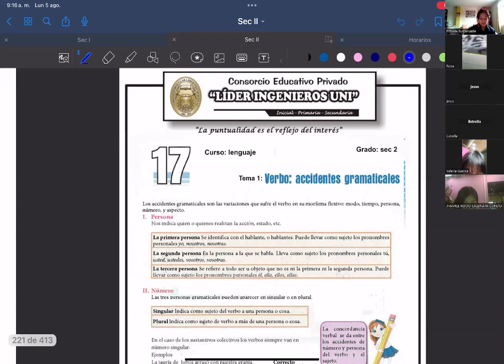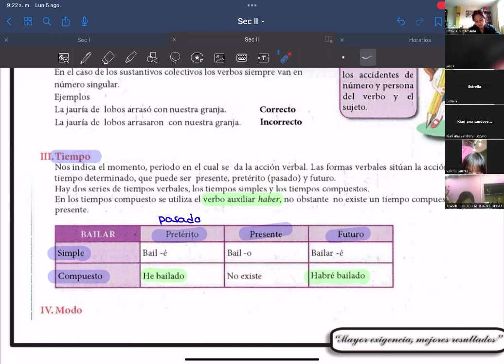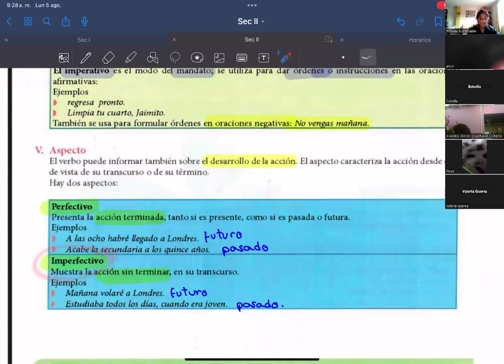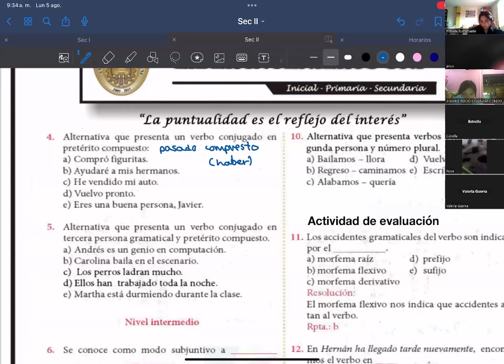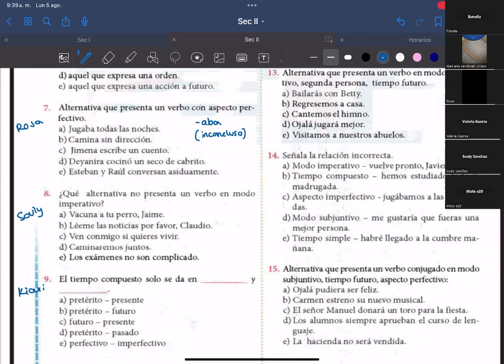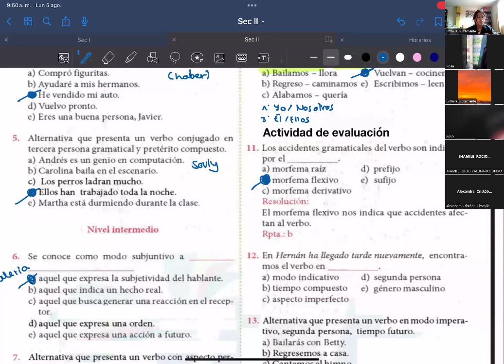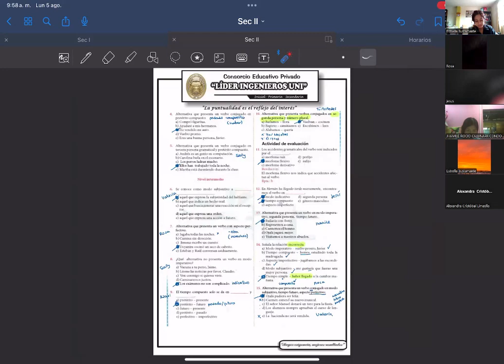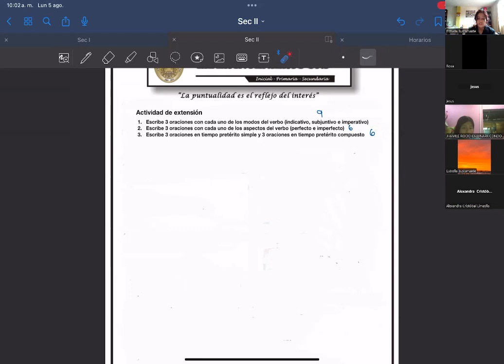TEMA 1 3BIM LENGUAJE SEC 2